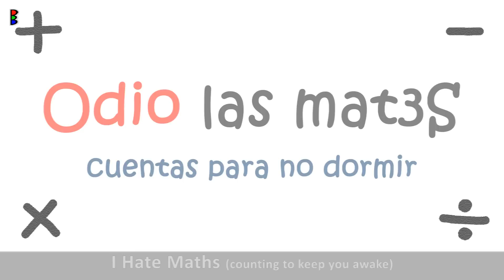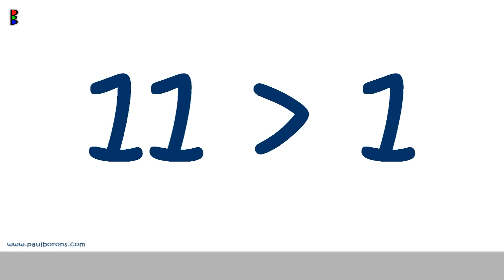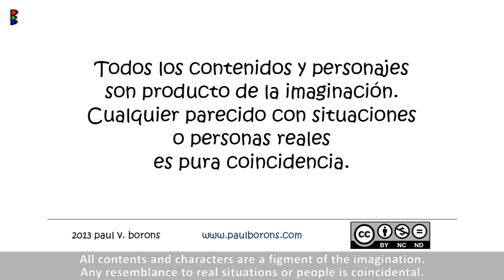Odio las mates 03: 2 es mayor que 1 (Préstamos y créditos personales)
Odio las mates (Cuentas para no dormir), capítulo 3: 2 es mayor que 1
Mercado y banca: Préstamos y créditos personales
I Hate Maths (Counting to keep you awake), chapter 3: 2 is greater than 1
Market and banking: Personal loans and credit